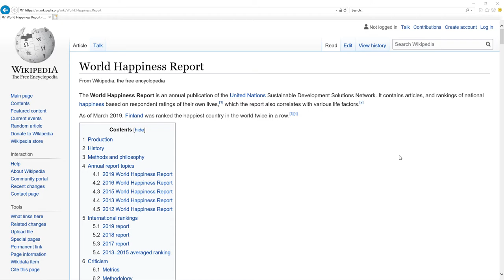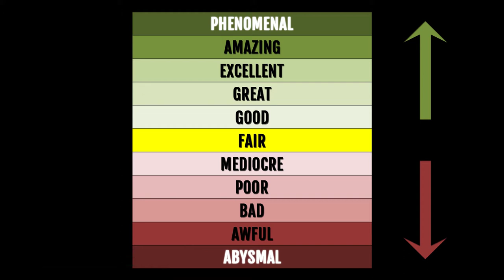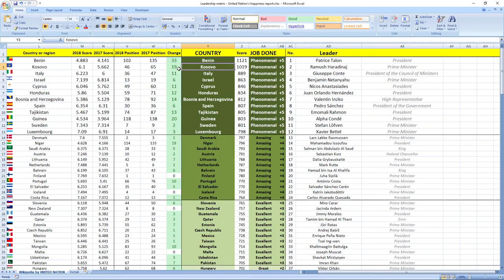NICOS ANASTASIADES how GOOD or BAD was president of CYPRUS in 2018? SURPRISING TRUTH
👉 FIND OUT NOW! How president of Cyprus Nicos Anastasiades performed in 2018?
⬇️ REVEAL the SECRET ⬇️
SECRETS REVEALED: Cyprus leader President Nicos Anastasiades in 2018 performed: PHENOMENAL.

Other videos you might like:
Cyprus: HARRIS GEORGIADES & GEORGIOS LAKKOTRYPIS how GOOD or BAD they were in 2018? SURPRISING TRUTH

TIMESTAMPS:
Metric explanation 0:16
Grades explanation 0:45
Nicos Anastasiades 2018 performance 1:28
Best leaders 2:12

SUMMARY:
Wanna find out how leader of Cyprus president Nicos Anastasiades performed in 2018?

Leader of Cyprus president Nicos Anastasiades in 2018 performed, drumroll wait for it: PHENOMENAL.

Cyprus was ranked 60th in 2017 which is mid to high and in 2018 they gained 11 places to 49th place.

So as you can see it's PHENOMENAL job, your leader is making you more happy.

If you now want to see how Cyprus ministers in charge of finance and economy performed in 2018 click the link in top right corner.

Awesome.

Bye